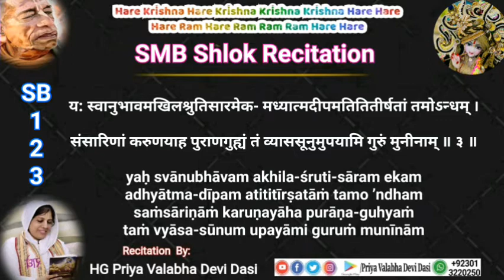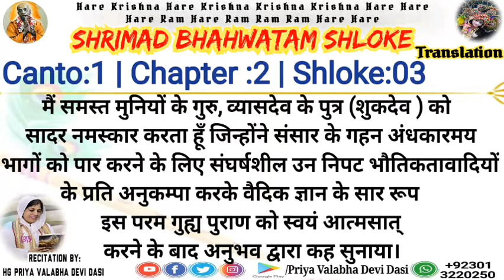Srimad Bhagavatam Sloke Recitation 1.2.3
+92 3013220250